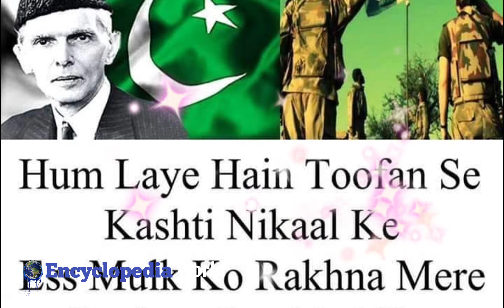Why We Celebrate the 23rd March | details by Encyclopedia World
We celebrate the 23 March every year.
it's Pakistan resolutions day.
Must watch this video till end.